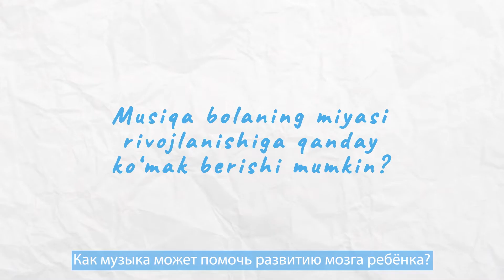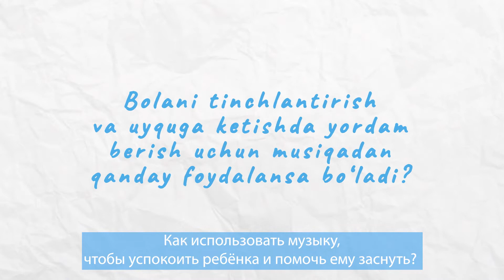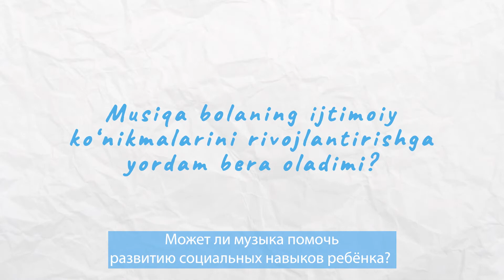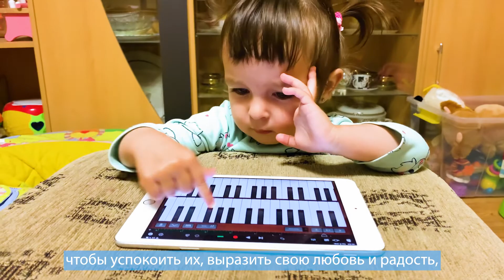Роль музыки в развитии ребенка - Bolaning rivvojlanishida musiqaning o'rni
❓ Знали ли вы, что когда вы поёте ребёнку колыбельную, их сердцебиение замедляется, и они успокаиваются?

✅ В 6-м эпизоде наших мастер-классов узнайте больше о влиянии музыки на развитие малышей, и о том как можно музицировать с ребёнком в домашних условиях.

❓ Bilasizmi, alla aytilganda bolaning yurak urishi sekinlashadi va u tinchlanadi?

✅ Mahorat darsimizning 6-qismida musiqaning chaqaloqlar rivojlanishiga ta'siri va uyda bolangiz bilan qanday musiqa tinglashingiz mumkinligi haqida ko'proq bilib oling.